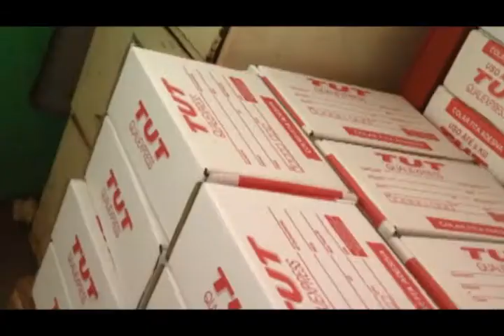TUT CARGAS E ENCOMENDAS